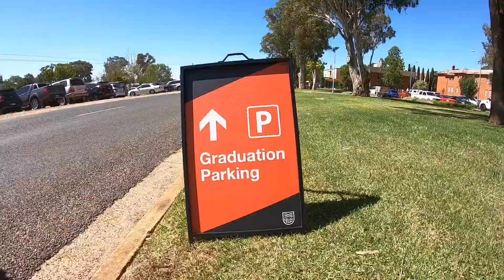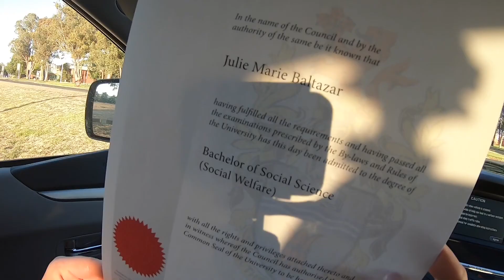Julie's Graduation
Bachelor of Social Science (Social Welfare)